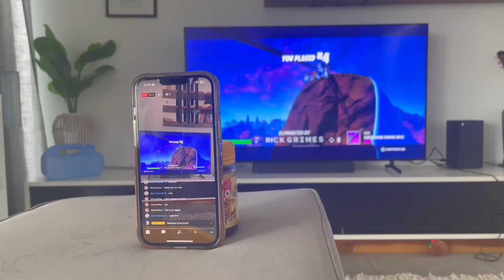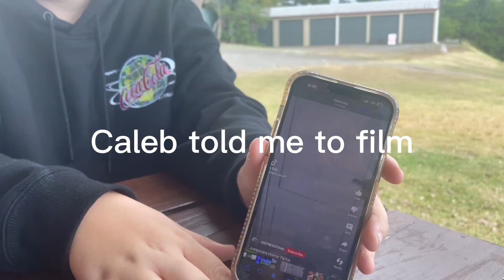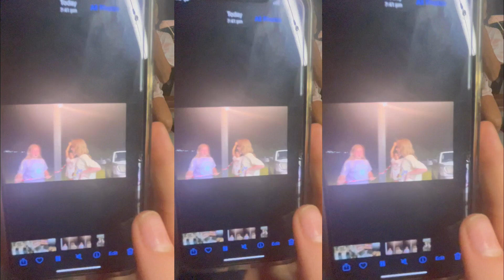Fun Weekend Vlog! *She stole the cupcakes*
I really wanted those cupcakes...